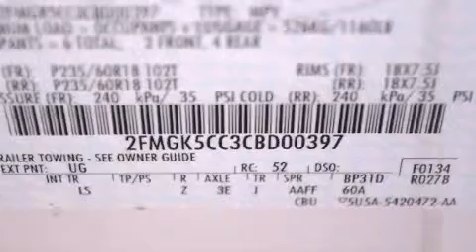2012 Ford Flex Ft. Worth TX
We are proud to present this 2012 Ford Flex .

 We've been honored to serve the Lewisville TX area , we promise that your experience at our dealership will exceed your expectations !

 Year : 2012
 Make : Ford
 Model : Flex

 Trans . : Automatic
 Exterior : White Suede
 Miles : 10
 Interior : Other

 786 Valley Ridge Cir.

 2012 Ford Flex Lewisville TX